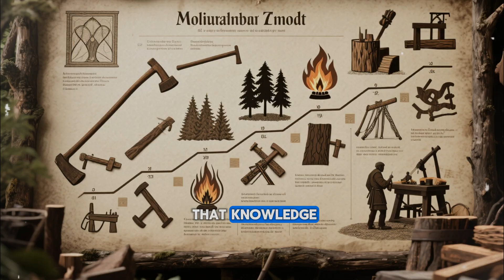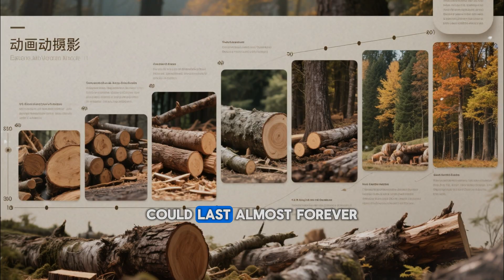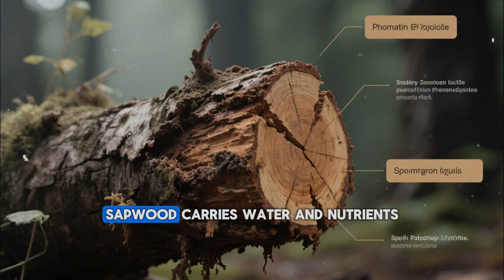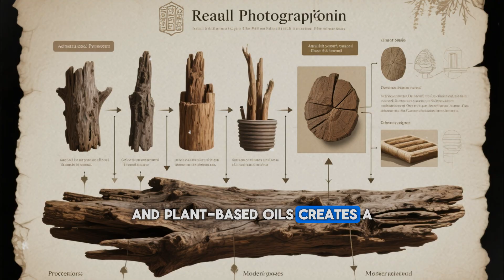Why Medieval Wood Never Rotted While Yours Dies in 4 Years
Modern wood rots in a few years — soft, splintering, and eaten by moisture. Yet medieval buildings made of wood still stand strong after 800 years of rain, frost, and time.

How did medieval peasants, monks, and carpenters know how to make timber nearly immortal? What ancient techniques protected their homes, ships, and barns from decay without modern chemicals or sealants?

In this documentary, we uncover the forgotten science of medieval woodcraft — from oak curing and smoke treatment to salt preservation and mineral sealing. Discover how the Middle Ages mastered the art of wood that never rotted, and why we lost this knowledge in our rush toward industrial progress.

Join us as we trace the story of a lost craft: the secret chemistry, the forests that no longer exist, and the humble builders whose techniques quietly outlasted empires.

Every week, we bring hidden history back to life.